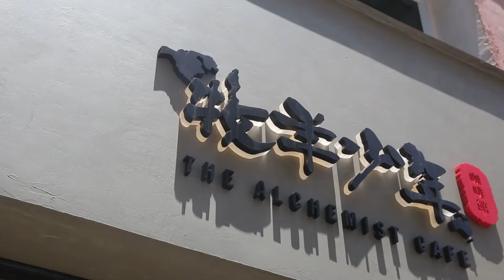【K Kwong】 Witnessing the sunset of an era: Desperation fuels persistence 先天下之憂而憂：見盡漫天落霞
K Kwong, renowned chemistry tutor and lecturer, retired into a quiet life until the anti-extradition movement when he went public and used his scientific knowledge to counter the fallacies propagated through the community. The future of humanity is worrisome—in this chaotic era, are science and knowledge a blessing or curse?

K Kwong，著名化學科補習天王，退休後隱身江湖，直至反送中運動開始透過科學知識介入社會。人類前路堪虞，在大時代的夾縫中，科學與知識究竟是福是禍？

Nowadays I have friends who know nothing, but still able to earn tens of billions of dollar by taking advantage of Hong Kong property speculations, earning their 10% commissions through powerful acquaintances in the mainland. How can I still encourage people by saying that you reap what you sow?
現在，我朋友甚麼都不識，只識大陸的達官貴人，靠替他們炒賣港樓賺那一成佣金，現在身家已幾億。這個年頭，我還怎能勉勵人說，你努力做，就會有回報？

💬Got something to share? 歡迎分享/投稿 @

'We Are HKers' 🇭🇰 is a bilingual platform devoted to capturing the stories of Hongkongers. We aim to share a multi-dimension perspective of the individual voices of HKers to people around the world, for people to know HK as a vibrant city filled with diverse and courageous people who are all joined together by our immense love for our home, proudly living and embracing our identity as HKers.

「WE ARE HKERS 我地係香港人🇭🇰」是一個雙語平台，致力搜羅香港人的真實故事。我們旨在以不同角度向世界各地分享一眾香港人的心聲，讓大家知道香港是一個充滿活力的城市，盛載著香港人對這個家的愛和熱誠，而來自不同背景的香港人亦因此聯繫在一起，為自己作為「香港人」而自豪。

🇭🇰SUPPORT US! More stories to come‼
請繼續支持我地呢班香港人! 更多故事陸續有來💪🏼